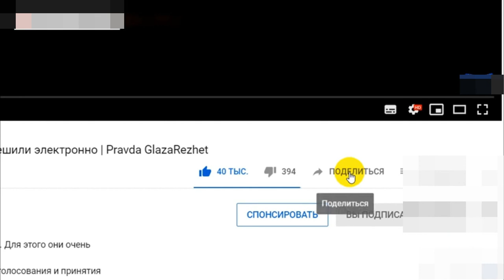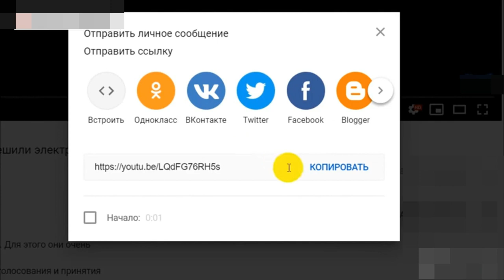Выборы в Ба́ден Вю́ртемберг 14 03 2021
Сегодня в федеральной земле Ба́ден Вю́ртемберг проходят выборы. Но если бы от них что-то зависило, то мы бы в них не участвовали!